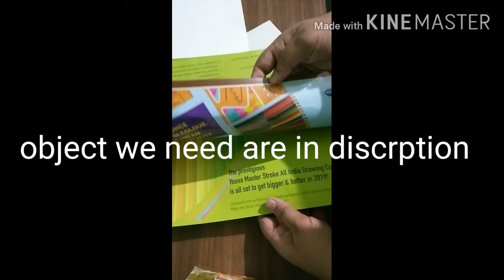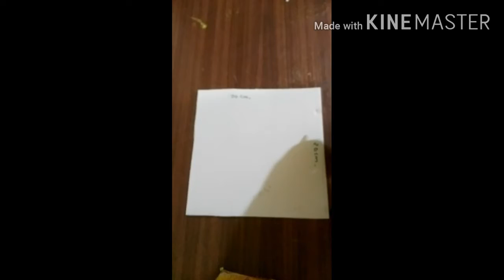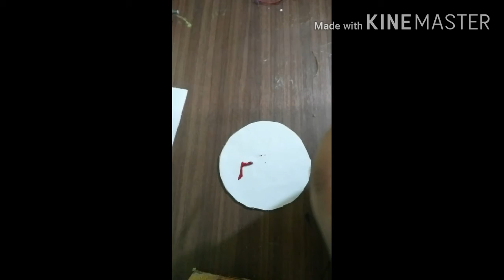How to make a simple windmill at home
object we need are
1.drawing book cardboard
2.white and black paper
3.glue gun
4.paints
5. motor
6.wires
7.9v battery